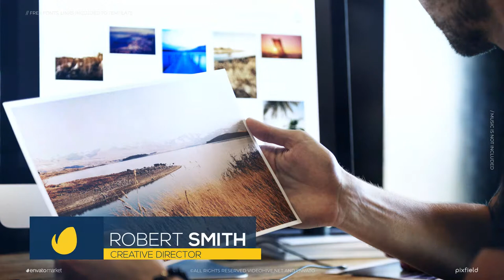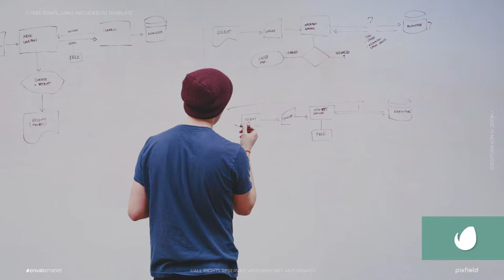Modern Lower Thirds by PixField | After Effects Template | Element